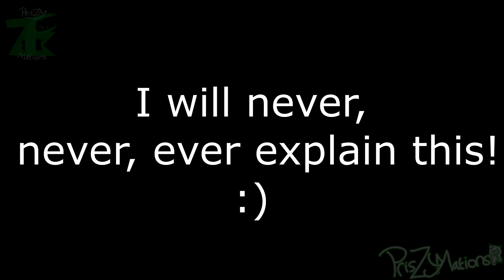RoodiSHORT 6 -You talk too much- (animation)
This short because I have a huge break on animating Roodisooders for a while! More shorts are coming soon

Comments, likes and shares, are very appreciated !

Abbreviations:
(N.A)=Not Animated
(H.A)=Half Animated(Short animations + slideshowcomicbook)
(A)= Animated

If you love to see my videos, and want me to make them forever;

(if this link doesn't work, try to click it again or please go to my channel and click "Donate me!")

- All works from PrisZymations are registered through Copyright House, you have no rights to use any content of this video unless you get permission from PrisZymations -